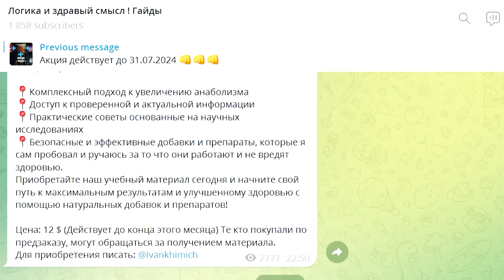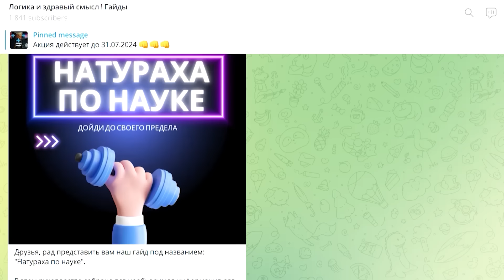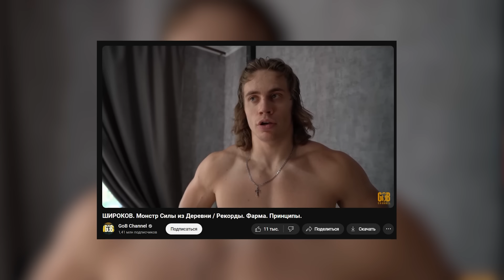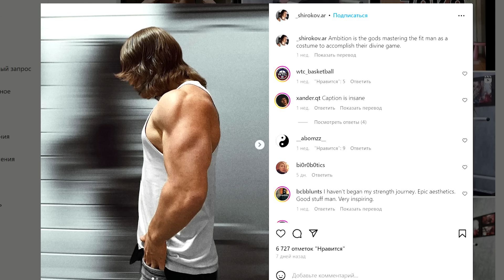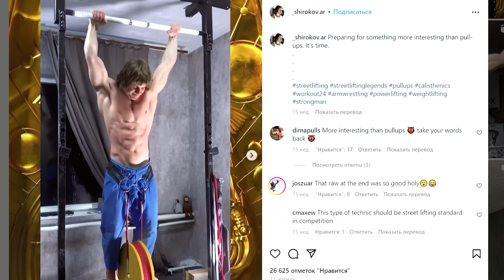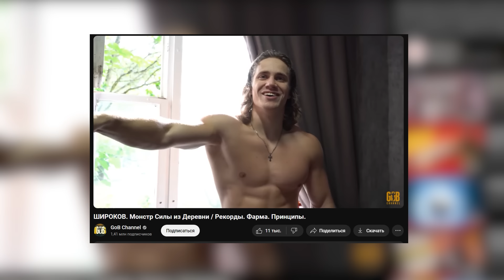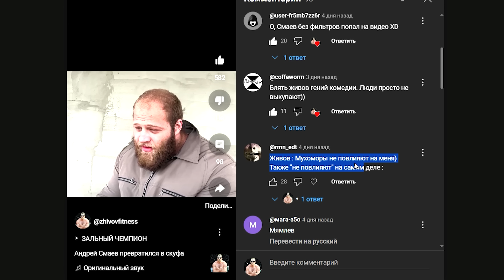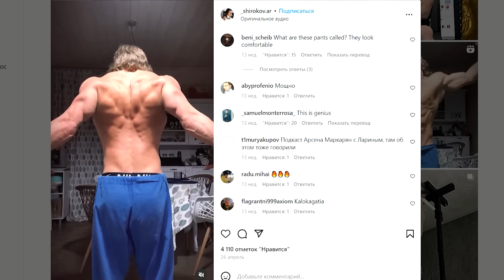АРТЕМ ШИРОКОВ ХИМИК ИЛИ НАТУРАЛ РАЗОБЛАЧЕНИЕ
- Наш телеграм канал с гайдами

- Наш телеграм канал Фитнес и биохакинг по науке

- Мой ютуб канал на тему биохакинга